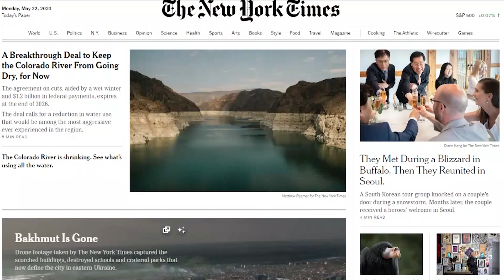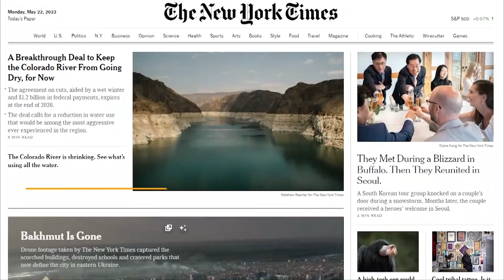🔴🚨El New York Times revela espionaje de alto nivel a aliado de AMLO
El periódico The New York Times reveló que Alejandro Encinas fue víctima de espionaje con el programa Pegasus, mientras investigaba presuntos abusos por parte de las Fuerzas Armadas